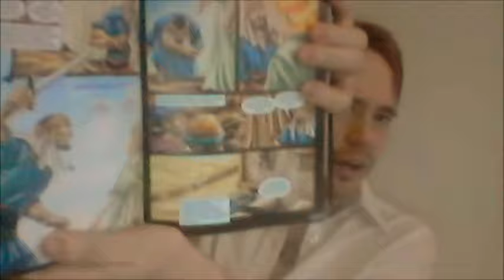Väkivallan rationaalisuudesta, moraalisista oikeutuksista ja uhrien syyllistämisestä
Viitteet:
Watchtower Bible and Tract Society of New York, "My book of Bible stories" (1979) [suom. "Kirjani Raamatun kertomuksista"]
Doug Mauss & Sergio Cariello, "THE ACTION BIBLE" (2010) [suom. "THE ACTION BIBLE - RAAMATTU SARJAKUVINA]